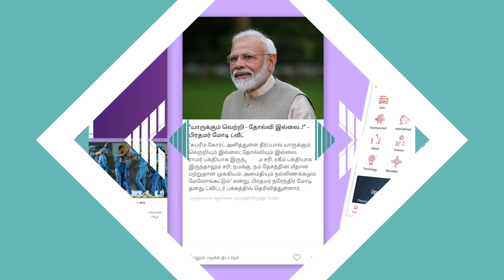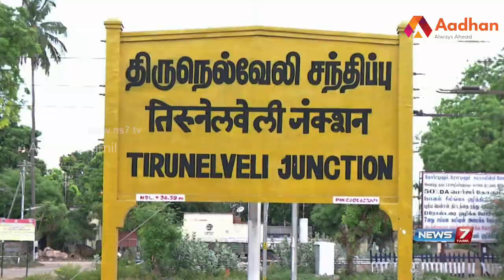பச்சிளம் குழந்தையை நரபலி கொடுக்க முயன்ற மந்திரவாதி | க்ரைம் டைரி | Aadhan Tamil